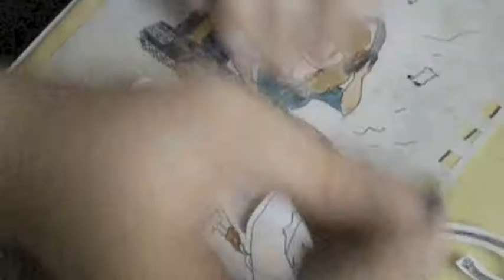Coloring Time (Vic Fuentes)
Another paperchild I drew and now coloring :3

So in the meantime just enjoy this video with Vic  xD